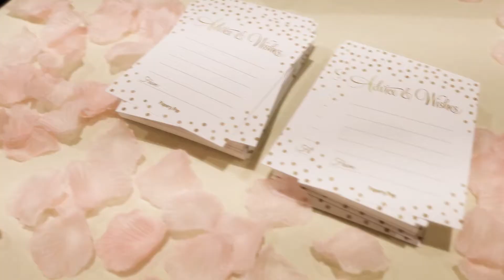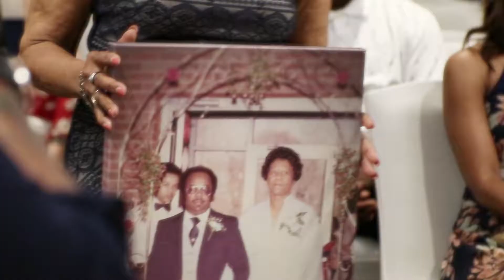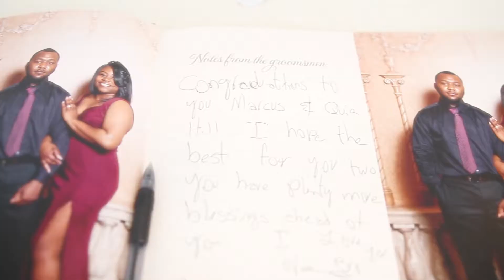Marcus & Sherquia | Hill of a Wedding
Marcus & Sherquia ceremony highlights.